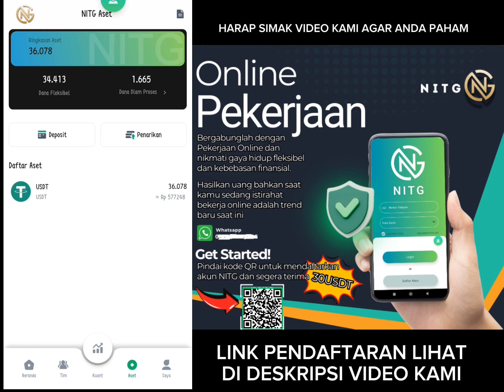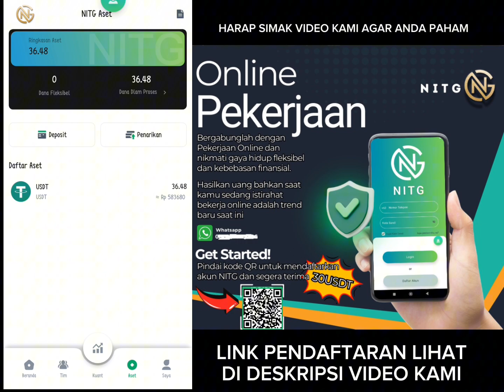INCAM OTW 600 RIBU 17 NOV 2024 | Trading Kuantitatif Aplikasi Cuan NITG 2024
NITG adalah aplikasi perdagangan mata uang digital Crypto Currency dengan dilengkapi sistem Program Kecerdasan Buatan ( AI) yang mampu menganalisa Perubahan Pasar yang

Fluktuatif dalam perdagangan Crypto Currency... Jadi NITG bukan aplikasi yang bersistem Sewa mesin dll web resmi NITG

Bagi yang belum bergabung silakan Join melalui Link Undangan Kami 👉

Silakan Join Group Untuk Update Informasi

Demi menghindari hal-hal yang tidak diinginkan kami berharap agar anda memahami dengan baik tentang NITG sebelum memutuskan untuk bergabung...

Salam Cuan

Team A NITG